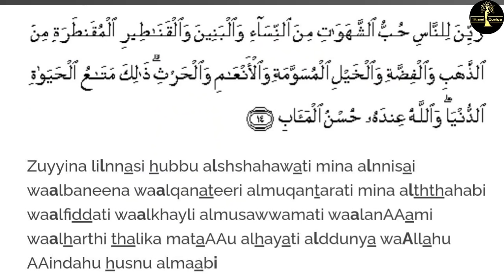सिर्फ एक दिन में सबसे मजबूत असली वशीकरण बड़ी आसानी से || Make Anyone Mad in Your Love Fast & Easily.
100% Working MUSLIM Vashikaran Sabse prabhavshali shaktishali Vashikaran upay Qurani amal
MUHABBAT, DOSTI, KISI SE KAAM NIKALNE KE LIYE MAJBOOT VASHIKARAN
patthar dil ko bhi mom banane keliye kisi ko bhi apne pyar me pagal banane ke liye is diwali kare pakka vashikaran badi asani se is powerful mohini mantra se
kisi ka bhi vashikaran karne ke liye, kisi ko bhi apne pyar me pagal karne ke liye, kisi ka bhi vashikaran karne ke liye, bahut hi asan aur powerful vashikaran totka hai yeh.

humare kuch aur vashikaran upay dekhe

pakka vashikaran
vashikaran muslim vidhi
vashikaran overnight
vash me karne ka wazifa
vashikaran hacks
quraani vashikaran
muslim vashikaran
very easy vashikaran totka
asan vashikaran totka hindi me
vashikaran upay in hindi
vashikaran upay
very rare and effective vashikaran
duniya ka sabse asan aur powerful vashikaran
vashikaran kaise kiya jata hai
vashikaran full guide
vashikaran explained in detail in hindi
vashikaran special upay
asli vashikaran
best vashikaran
saral vashikaran
vashiukaran specialist
easy vashikaran
asan se asan vashikaran
very easy vashikaran
vashikaran kaise kare
vashikaran totka kaise kare
powerful vashikaran
fast vashikaran
superfast vashikaran
easy vashikaran
fast vashikaran
fast and easily vashikaran
Make anyone mad in your love easily